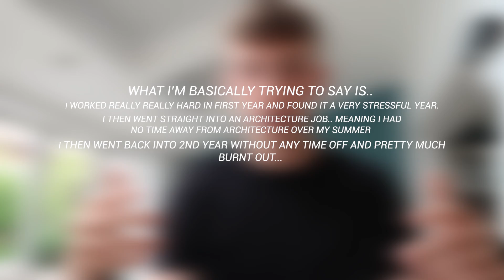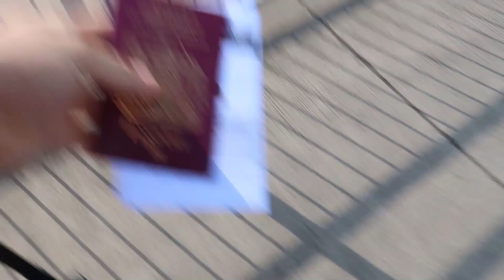No more Architecture? My explanation.. Architecture Student & Bodybuilding